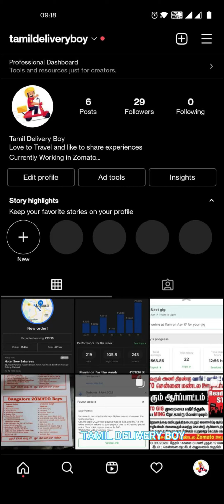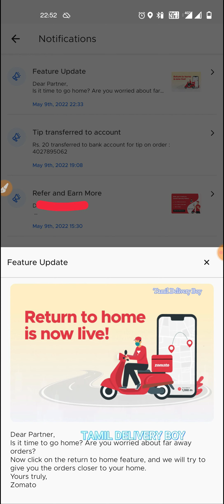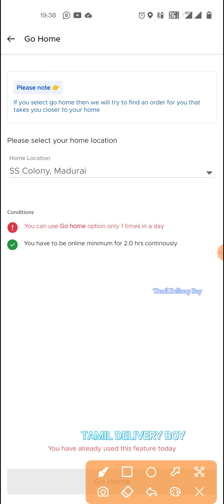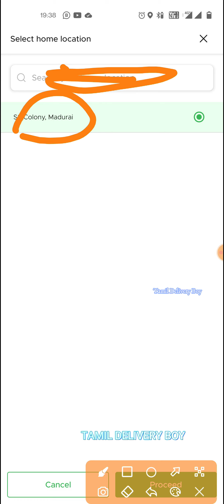Return to Home is now live Zomato New Feaure | Tamil Delivery Boy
in this video i shared my experience about return to home feature on zomato delivery partner app